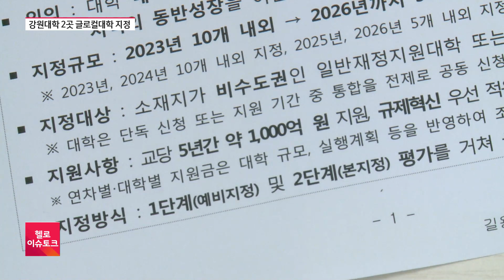지방대학의 위기 어떻게 극복해야하나? ｜헬로이슈토크